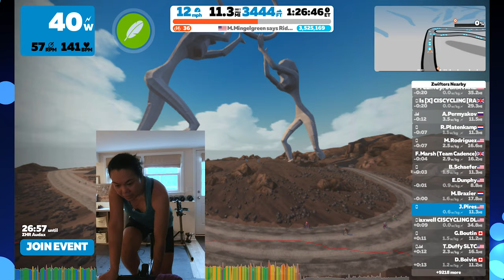Tour of Watopia 2022 - Stage 3 - Women's Only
This is the Queen stage of the tour, which rides up Alpe du Zwift on the Road to Sky route. Bike was a Specialized Aethos with Roval wheels, the lightest possible combination I could afford with my drop points. The plan was to keep it at tempo for the first 2/3 of the way and assess the situation from there.

Bikes in this video:
Road bike: Men's/Women's Canyon Ultimate Disc 8.0
Mountain bike: Marin Wildcat Trail 5, Grand Canyon by Canyon
Indoor: Wahoo Kickr